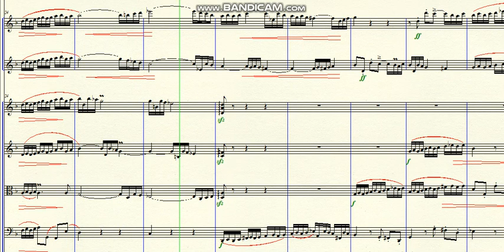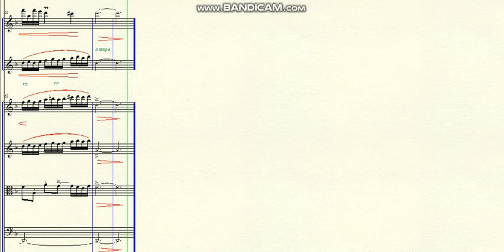DOK 10.77 - Thunder (Dm) - Allegro Assai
~ for 2 flutes and Strings
Brazil - 2021